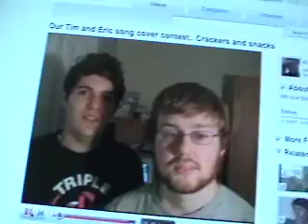Crackers and Snacks - Brian Guay - Critique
My critique of Brian Guay's entry into the Tim and Eic Cover Song Contest.